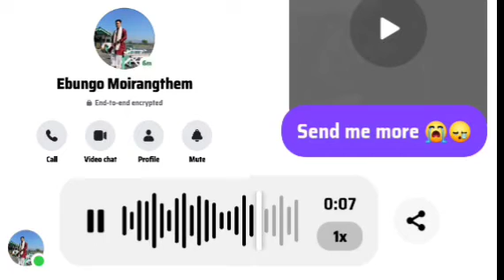CHI EHSAN PAHIN EI BOL NA HOU ASEI HI THANGTOM UM VAL E😡